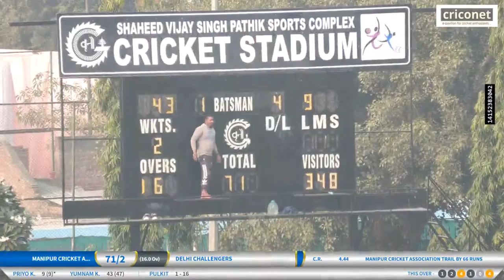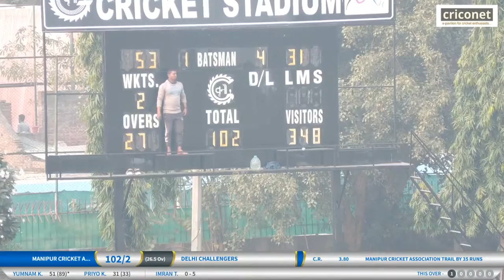Test Match - Delhi Challengers Vs Manipur Cricket Association (Red Ball Cricket ) 2nd Days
WE SPORTS LIVE Presents Hd Quality Live Streaming Service On Social Platform Like Youtube, Instagram And Facebook And Also Provide DRS For Sports Events. LIve Sports # Live Cricket# T20#  Cricket #